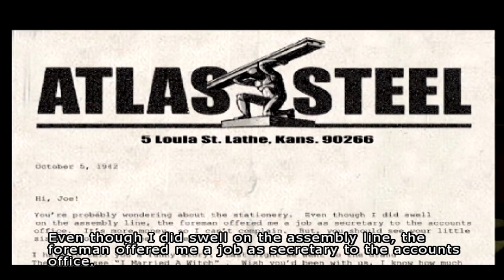Pistol Pete Showdown - Medal of Honor: Rising Sun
The capture of the airfield did not end the fighting on Guadalcanal. The Japanese still had control of the seas, and a fresh force soon arrived to retake the island from the Allies. Entrenched artillery positions and hidden
snipers made the airfield all but usable.

The Japanese are hammering them with artillery from a position codenamed "Pistol Pete". Because of this, Gunny gives Joe two Marines and a mission to take out Pistol Pete. Along the way, they meet up with Martin Clemens, a Scottish guerrilla fighter and Coastwatcher.

Source Game - Medal of Honor: Rising Sun
Mission - Pistol Pete Showdown

PCSX2 Emulator in 60fps 1080p
The best games with the best cinematic viewing!